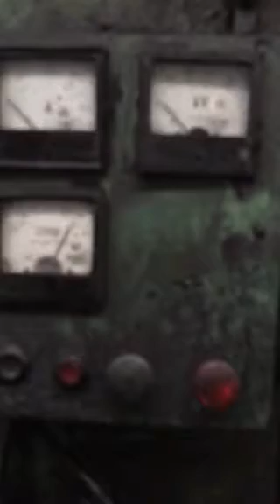Hot forging crankshaft press VORONEZH AKKG8040 - 1000 tons testing under power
Offer #1799
Hot forging crankshaft press VORONEZH AKKG8040
YOM: 1987
Manufacturer: Voronezh
Made in: Russia

Specification:

Tonnage: 1000 tons
Slide stroke: 380 mm
Frequency of continuous slide strokes: 40/1 min
Distance between table and punch plate of slider in case of upper table location: 710 mm
Adjustemnt of distance between table and slider: 10 mm
Distance between columns: 1000 mm
Table dimensions:
 -Left-to-right: 930 mm
 -Front-to-back: 1000 mm
Slider dimensions:
 -Left-to-right: 780 mm
 -Front-to-back: 1000 mm
Bottom ejector:
  -Stroke: 280 mm
  -Power: 10 kN
Feed step: 200 mm
Main drive power: 110 kW
Overall dimensions:
 -Width: 4880 mm
 -Length: 3920 mm
 -Height above floor: 5860 mm
Total weight: 90000 kg